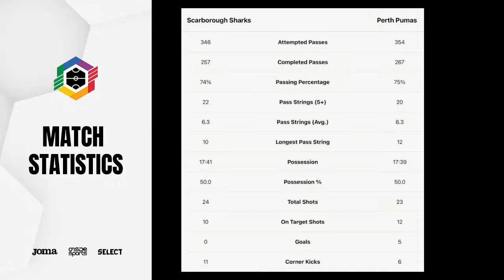R20 | MSL: Scarborough Sharks vs Perth Pumas Futsal Club